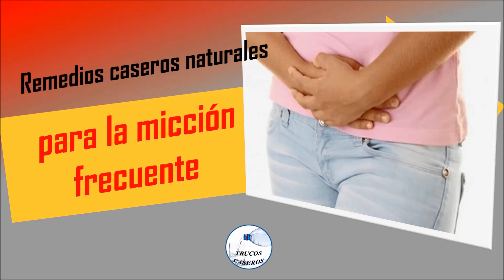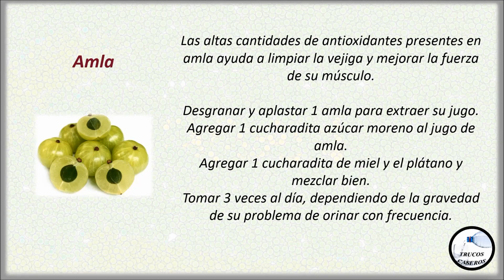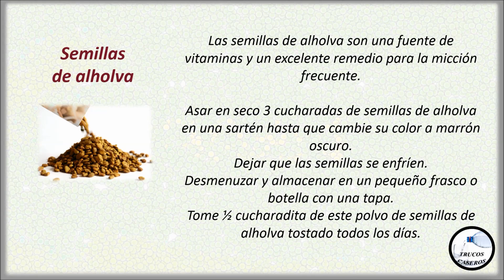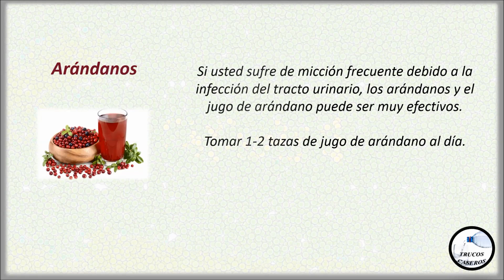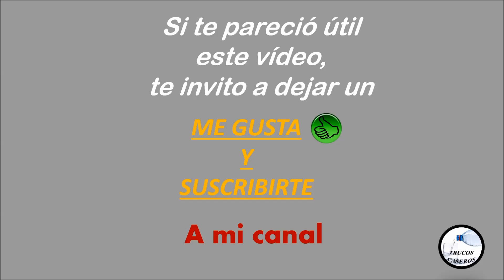Orinar con frecuencia - Remedios caseros naturales para la micción frecuente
Saludos.